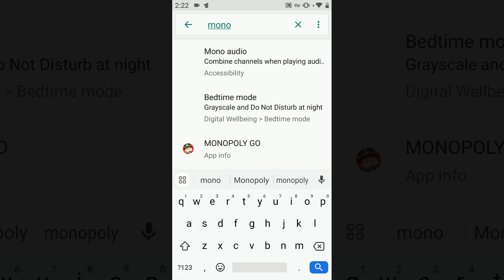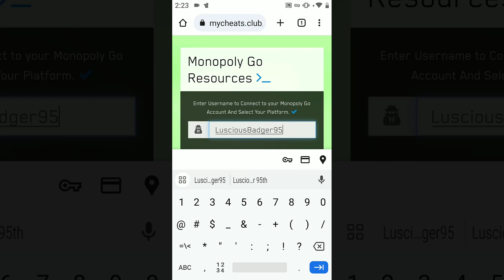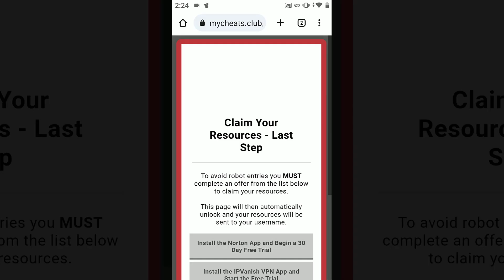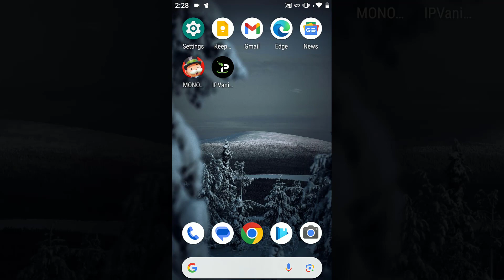Free Monopoly Go Dice Unlimited Using Monopoly Go Cheats - Free Rolls Monopoly Go 2023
In this thrilling video, we reveal the groundbreaking Monopoly Go Cheats that will unlock unlimited free dice rolls and free rolls for Monopoly Go in 2023.

Tired of waiting for dice rolls and missing out on exciting opportunities in Monopoly Go? Say goodbye to those limitations! With our exclusive Monopoly Go Cheats, you can now enjoy the game to its fullest. Obtain free dice rolls and rolls with ease, giving you the advantage over your opponents and paving the way for unlimited possibilities.

Discover how to harness the power of Monopoly Go Cheats to acquire free dice and rolls effortlessly. Our step-by-step instructions will guide you through the process, ensuring a seamless and rewarding experience. No need to worry about running out of resources or missing out on the action anymore.

Join the ranks of savvy players who have embraced Monopoly Go Cheats for free dice and rolls. Revolutionize your gameplay, dominate the competition, and build the ultimate Monopoly Go empire.